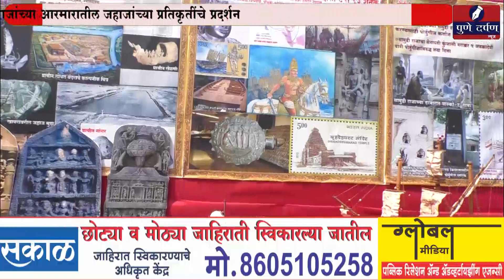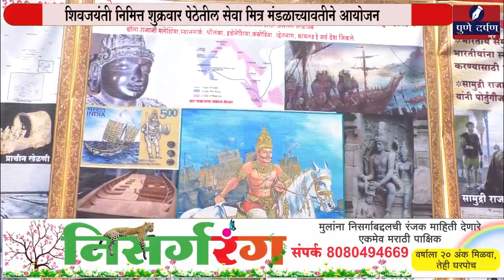पुणेकरांनी अनुभवला प्राचीन सिंधू संस्कृती ते भारतीय नौदलापर्यंतचा समृद्धशाली इतिहास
शिवजयंती निमित्त शुक्रवार पेठेतील सेवा मित्र मंडळाच्यावतीने छत्रपती शिवाजी महाराजांच्या आरमारातील जहाजांच्या प्रतिकृतींचे प्रदर्शन